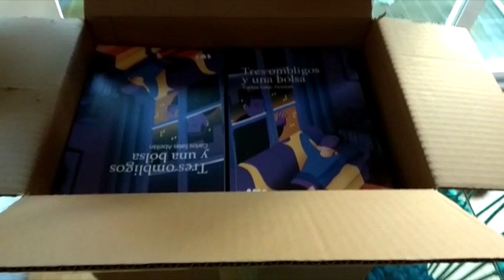Abriendo la caja de mi primer libro. "Tres ombligos y una bolsa"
Libro solidario del que estoy muy orgulloso. Ahora a preparar el dia de la presentacion.